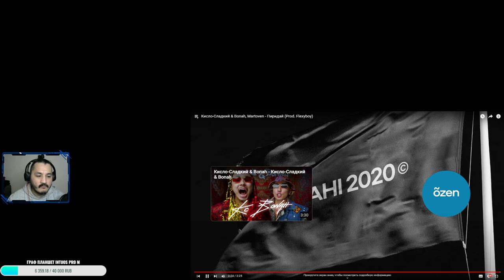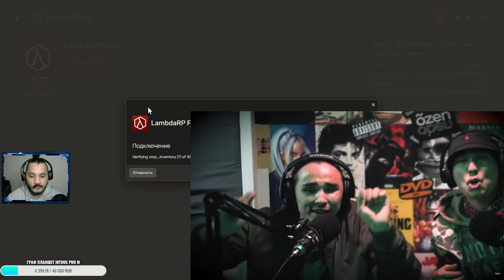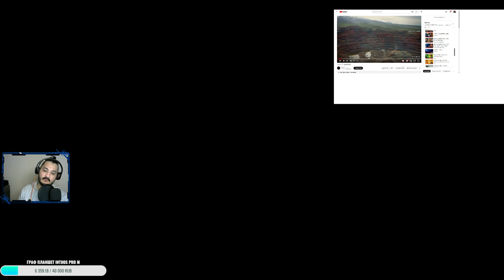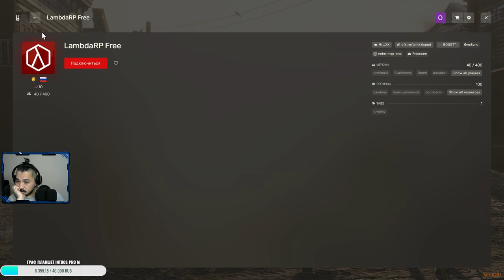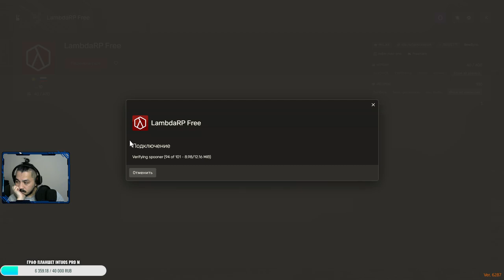Ozzo juan Pablo de Chavez 15 день